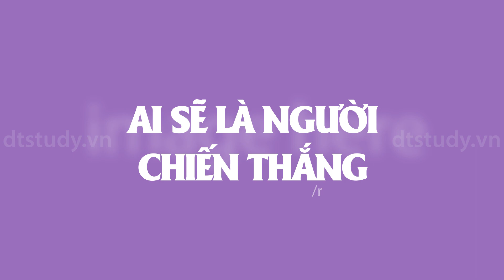Intro | Cuộc thi văn nghệ | Khối THPT - CS2 | DT STUDY | Trường THCS - THPT Đức Trí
🔥 HÂM NÓNG CUỘC THI VĂN NGHỆ CHÀO MỪNG 20.11 - CẤP 3 CS2 🔥

️🎉 Tiếp nối sự thành công cuộc thi Văn nghệ chào mừng 20.11 của khối THCS. Chiều ngày 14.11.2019 tại Hội trường CS2 cuộc thi Văn nghệ chào mừng Ngày Nhà Giáo Việt Nam 20.11 dành cho khối THPT đã diễn ra hết sức thành công.

📌 Đây cũng là dịp để các bạn học sinh thể hiện tình cảm của mình với thầy cô nhân Ngày Nhà Giáo Việt Nam 20.11

📌 Các lớp khối THPT đã mang đến những tiết mục hết sức sôi nổi. Đặc biệt, năm nay những phần dự thi có sự tham gia của Giáo Viên Chủ Nhiệm sẽ được cộng thêm điểm và với sự xuất hiện hết sức thú vị ấy đã mang không ít sự tươi mới.

🎉 Sau buổi thi sôi nổi Ban giám khảo đã chọn ra những tiết mục xuất sắc để trao giải.

️🎉 Các tiết mục đạt giải tại cuộc thi Văn Nghệ Chào Mừng 20.11 khối THCS sẽ được phát lại trên 2 kênh chính thức của DT STUDY là :